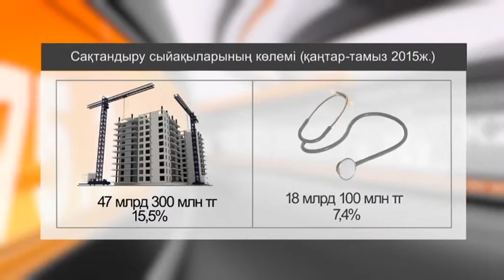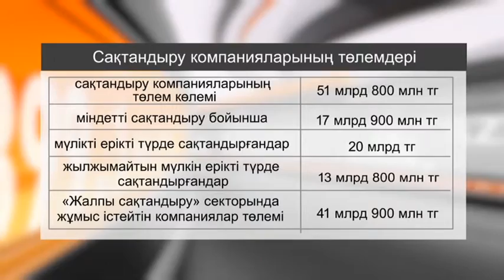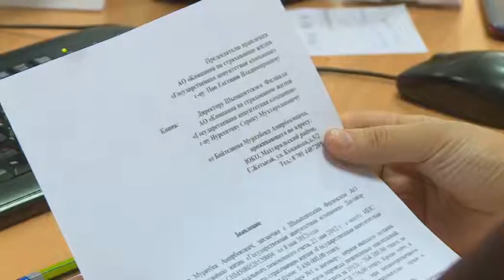Әлеует. Еліміздің сақтандыру нарығы